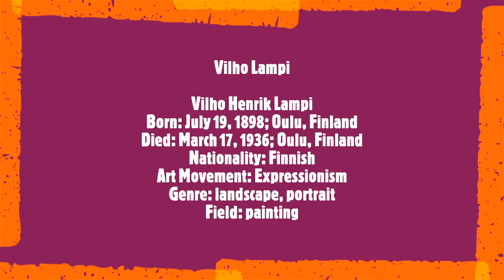Vihlo Lampi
Vilho Henrik Lampi
Born: July 19, 1898; Oulu, Finland
Died: March 17, 1936; Oulu, Finland
Nationality: Finnish
Art Movement: Expressionism
Genre: landscape, portrait
Field: painting
Soundtrack:
Uuno Klami (1900-61)
  Lemminkäinen’s Adventures on the Isle of Saari, for orchestra (1934)
 Performed by the Lahti Symphony Orchestra
 Osmo Vänskä, conductor